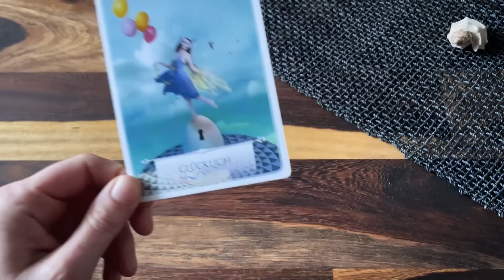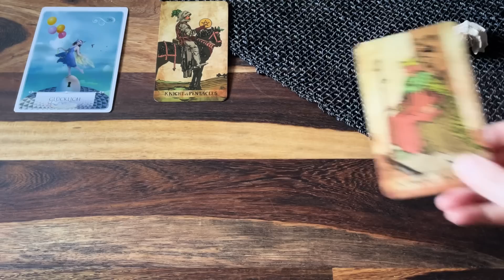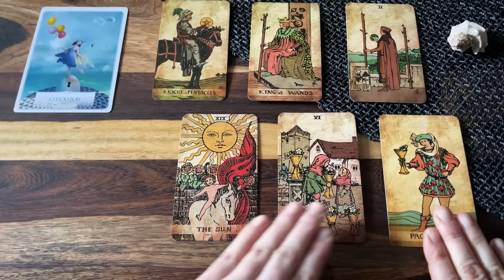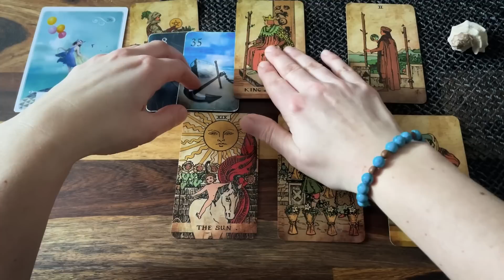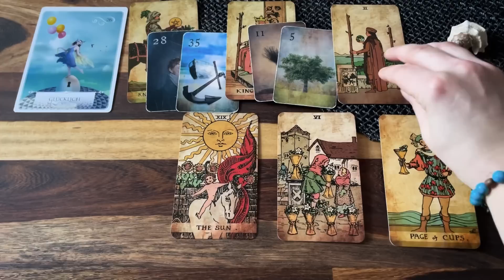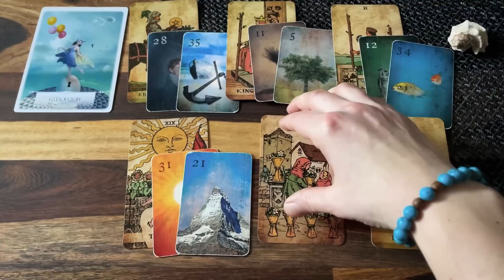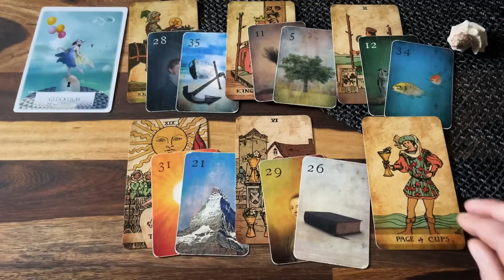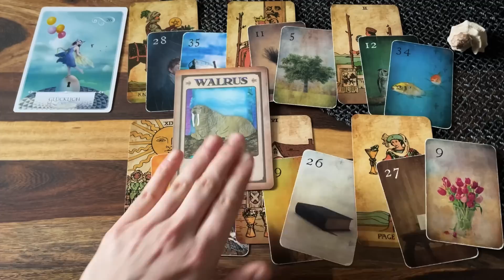Wochenbotschaft vom 13.-19. März💝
ich wünsche euch viel Spaß mit der Wochenlegung🤗 Schau, ob sie dich berührt - dann ist sie deine💝

Alles Liebe!

Nina

Rider Waite Tarot (Universal Vintage)
Mondnacht Lenormand